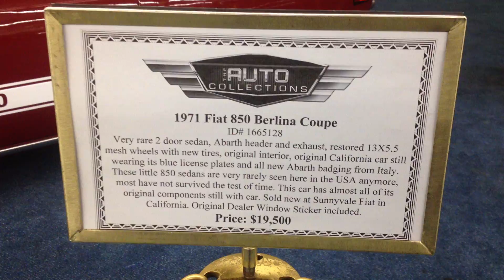1971 Fiat 850 Berlina Coupe Antique Car For Sale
1971 Fiat 850 Berlina Coupe Car  - I do not own these cars, please don't ask me for information. I just saw them while touring the Auto Collections in Las Vegas in 2014 and thought it would be fun to share videos of these very nice cars. Please contact them to see if they are still available.